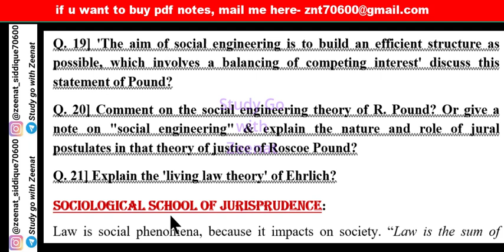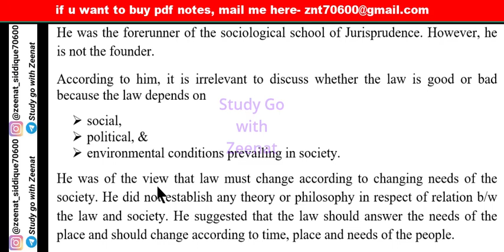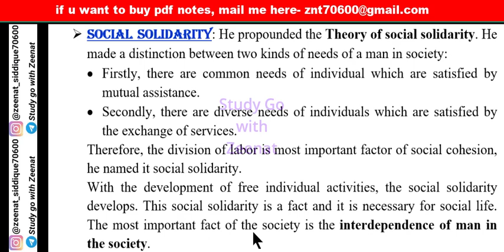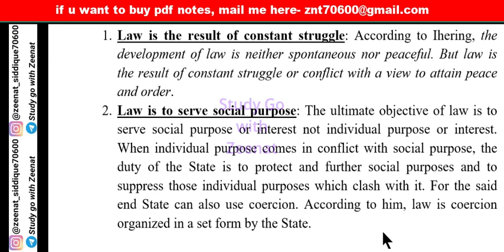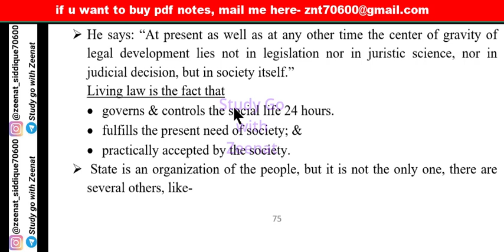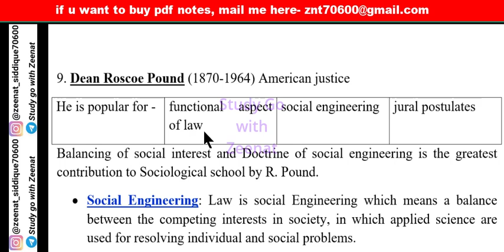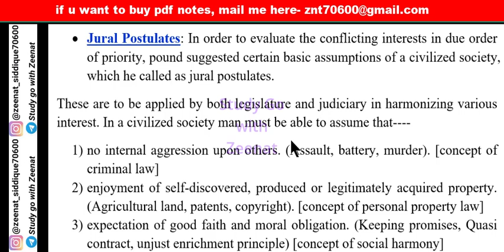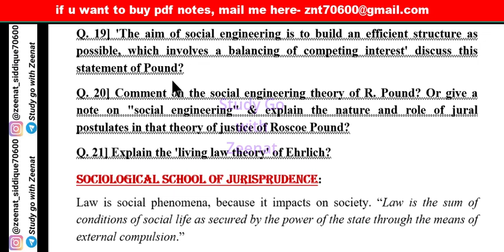Sociological School of Jurisprudence || Social Solidarity || Living Law || Social Engineering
Sociological School of jurisprudence, Jurisprudence Lecture 12, Exponents of Sociological School of jurisprudence, social solidarity, What is living law, theory of living law, Social Engineering, jural postulates of Roscoe Pound, Montesquieu in sociological school, Auguste Comte in sociological of jurisprudence, Herbert Spencer in sociological school, Leon Duguit in sociological school, Ihering in sociological school, Ehrlich in sociological school, Roscoe Pound in sociological school,

In this video I have completed following topics👇

00:20 Sociological School of jurisprudence,

03:55 Montesquieu in sociological school,

07:01 Auguste Comte in sociological of jurisprudence,

07:56 Emile Durkheim in sociological of jurisprudence,

08:05 Herbert Spencer in sociological school,

09:09 Leon Duguit in sociological of jurisprudence,

10:07 Social Solidarity,

15:02 Otto Von Gierke in sociological school,

15:14 Rudolf Von Ihering in sociological school,

15:45 Jurisprudence of Interest,

19:31 Social utilitarian theory,

21:00 Ehrlich in sociological school,

21:00 Living Law in sociological of jurisprudence,

29:00 Roscoe Pound in sociological of jurisprudence,

31:13 Social Engineering in sociological of jurisprudence,

35:33 jural postulates of Roscoe Pound,

⭕Only following subjects are available
Jurisprudence : 149Rs
IPC : 100Rs
Evidence : 100Rs
Cpc : 149Rs
SRA : 80Rs
Limitation Act : 70Rs
Partnership Act : 70Rs

IPC : 100Rs
Evidence : 100Rs
Cpc : 149Rs
SRA : 80Rs
Limitation Act : 70Rs
Partnership Act : 70Rs
Jurisprudence : 149Rs
Equity : 50Rs
Constitution : 199rs
CrPC : 149Rs